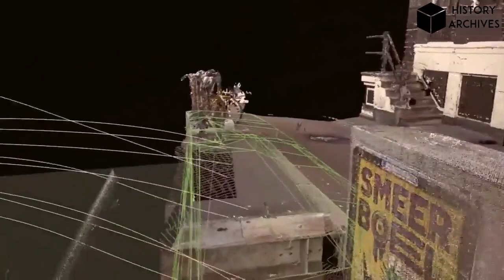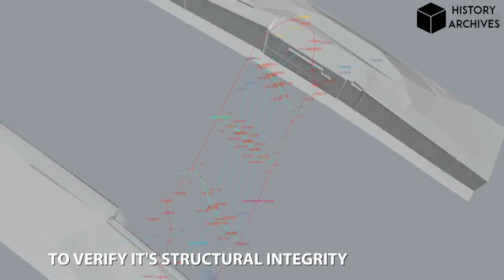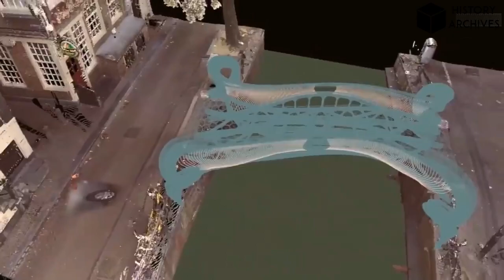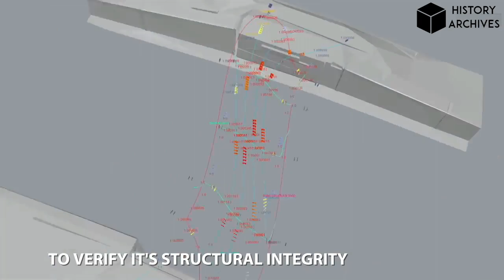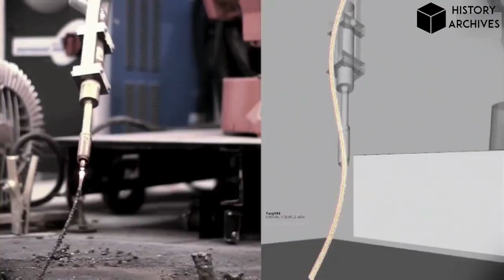World's first 3D printed STEEL bridge | MX3D - History Archives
Following four years of planning and research, the world's first 3D printed footbridge recently opened to the public in Europe. The almost 40-foot bridge, unveiled last month, was built by Dutch company MX3D and will serve as a "living laboratory" in Amsterdam's city center. Researchers and engineers at Imperial College London were able to 3D-print the bridge — which now serves pedestrians and cyclists crossing Amsterdam's Oudezijds Achterburgwal canal.